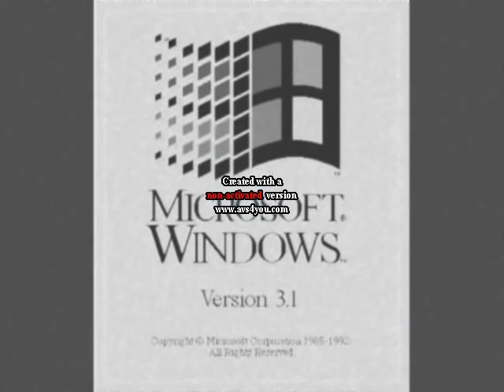Windows 3.1 Effects 2 Reversed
The Windows 3.1 Effects 1 was in the Windows 3.1 Effects 2 so i jast did not do it..